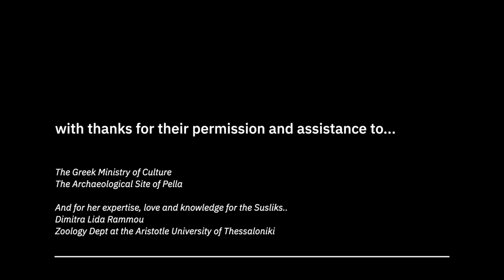WILDLIFE SHOWREEL: A Wildlife Short Film : Ground Squirrels aka Susliks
Dear Friends,
Following a challenging 18 months, I am now back in Greece and trying to establish a base of operations here at Lake Kerkini.. ie. I'm trying to find a place to rent which is proving to be easier said than done.

Until I do, making any new videos will be difficult as I have the puppy in tow and have nowhere to leave him to go off and shoot.. but it won't be long and I  thank you in the meantime for your patience.

For the moment, I managed to put together this little short of the ground squirrels I filmed for the Nat Geo doc which aired earlier this year... just a bit of fun but I hope you enjoy.!

thanks again
George